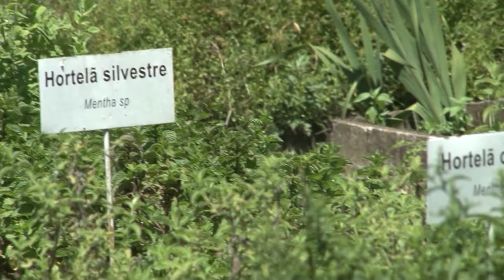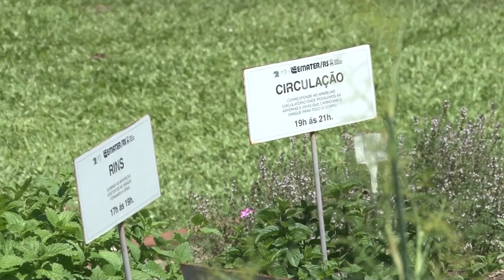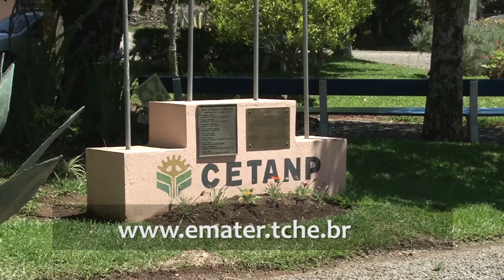Centro de Treinamento da Emater capacita profissionais - Rio Grande Rural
Em Nova Petrópolis, na Serra Gaúcha, o Centro de Treinamento da Emater/RS-Ascar capacita produtores e profissionais de diversas áreas que tem interesse em assuntos ligados ao campo. Um dos cursos mais procurados é o de plantas medicinais, aromáticas e condimentares que ensina a identificação correta das plantas, secagem, armazenagem e preparo dos produtos.

Programa #938